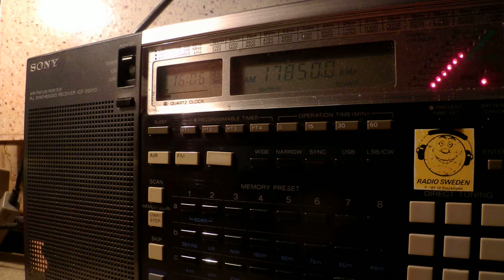15 11 2014 Oromo Voice Radio in Oromo to EaAf 1605 on 17850 Issoudun